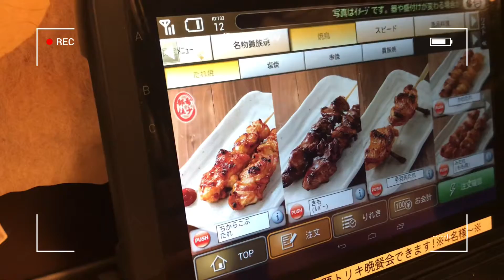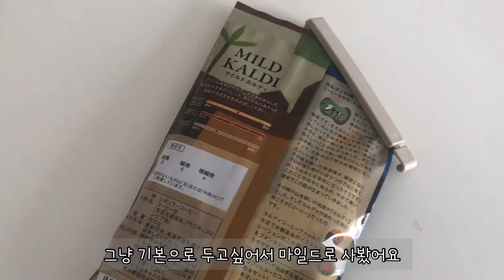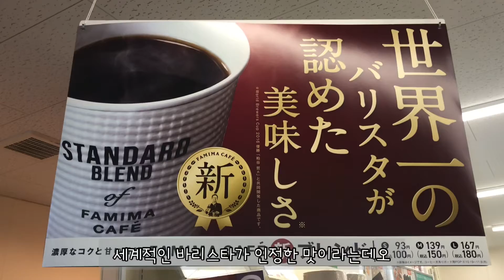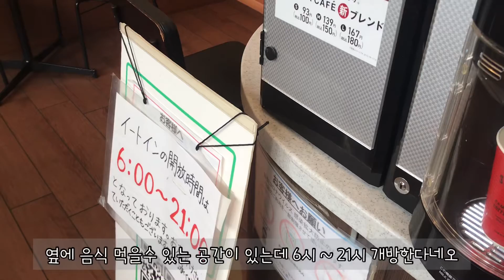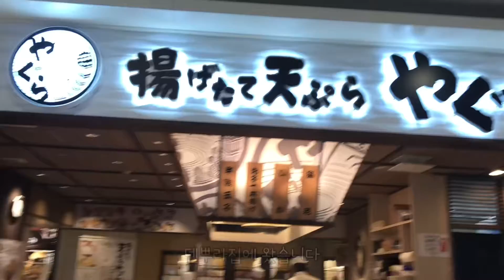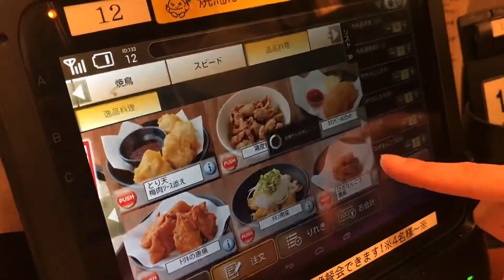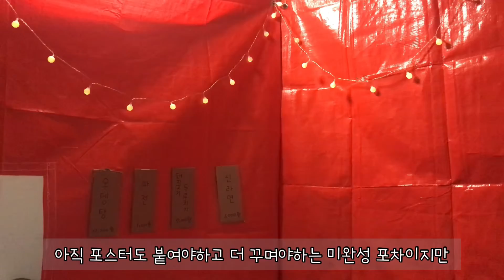오사카 브이로그 #52 | 편의점 커피 마시며 출근하는 일본직장인일상 | 퇴근 후 이자카야🍻 | 집에서 즐기는 포장마차 🍲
안녕하세요 ʕ•̮͡•ʔ
오랜만에 이자카야 다녀오고,
집에서도 포장마차 꾸며본 일상을 담아봤어요